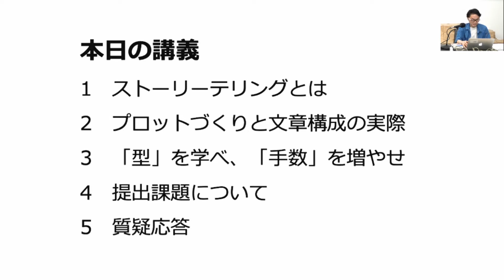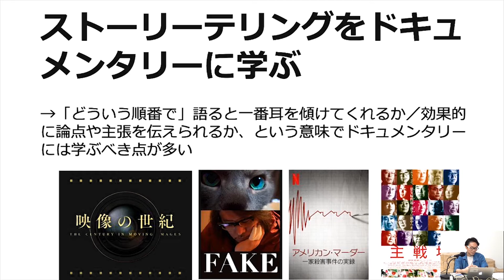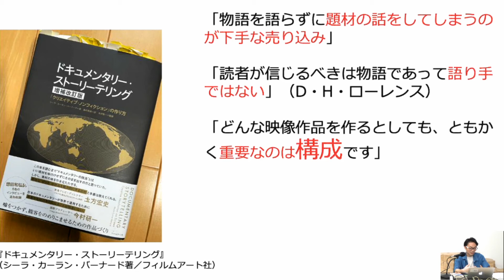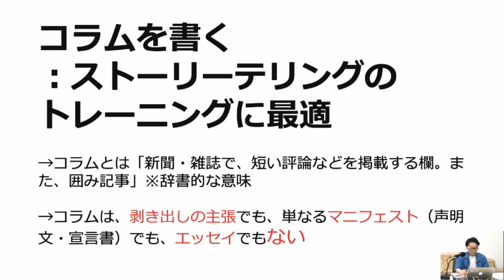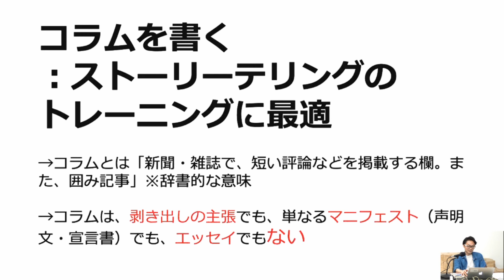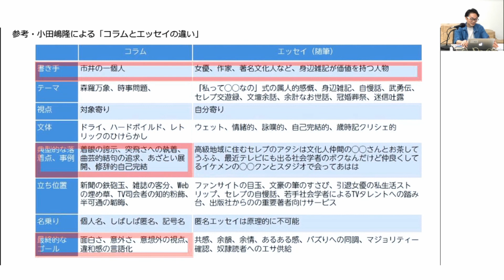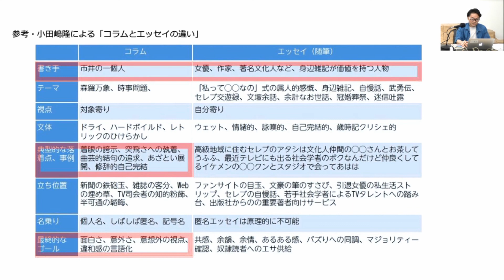ストーリーテリングと文章の構成｜稲田豊史【PLANETS School2022 #04】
「書く」を仕事にしているわけではないけれど、「書きたい」人のためのプロ以上に書く力のあるアマチュア養成講座”PLANETS School”。
受講方法など、詳しくはこちら。

▼概要
今回のゲスト講師は、PLANETSでは『ドラがたり』でおなじみの稲田豊史さん。テーマは「ストーリーテリングと文章の構成」です。読者に読まれる記事のポイントとは？　そもそも構成ってどうやるの？　書きたいことはあるけど、出来上がりがいまいち……等々、「書く」ことに悩みを抱えている方、必見です！

▼今後のスケジュール（次回は12月9日）
情報収集とインプットの方法のすべて

▼PLANETS Schoolとは？
PLANETS Schoolは、評論家・PLANETS編集長の宇野常寛がこれまで身につけてきた〈発信する〉ことについてのノウハウを共有する講座です。2022年からスタートする第３期では、「書くこと」を仕事をしているわけではないけれど、さまざまなニーズで「書きたい」人のためのプロ以上に書けるアマチュアを養成する講座として、宇野常寛が信頼を置く〈発信する〉ことに関するプロフェッショナルを各回のゲスト講師に迎え、幅広いテーマでの講義・添削を実施します。

宇野常寛が開校にあたり公開した記事「書くこと」から「読むこと」へさかのぼる も合わせてご覧ください。

▼PLANETS CLUBとは？
PLANETS CLUBは「遅いインターネット計画」などを手がける宇野常寛の読者コミュニティです。宇野の発信スキルを読者と共有する講座をはじめとする数々の勉強会やイベントにオンライン/オフライン双方で参加できます。しっかり読んで、しっかり書くことを学ぶサードプレイス を目指しています。